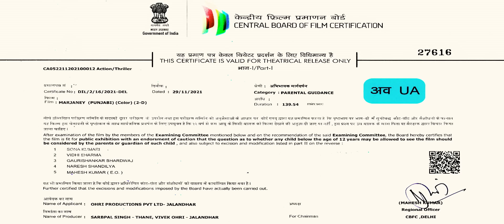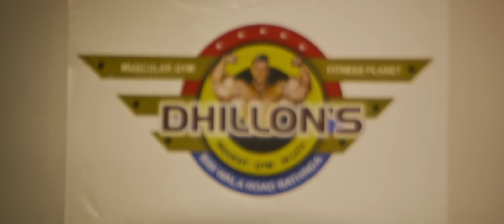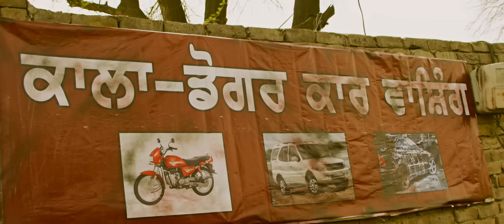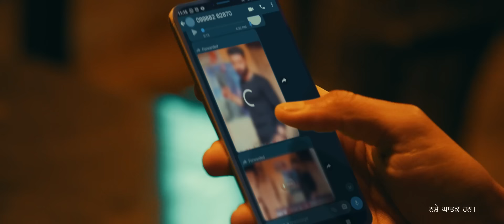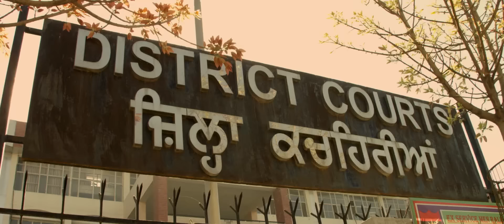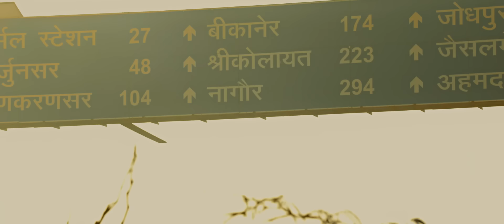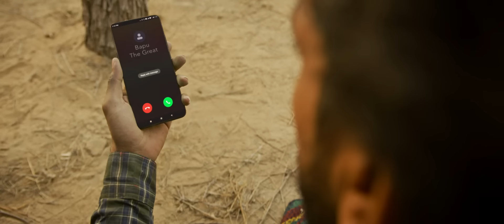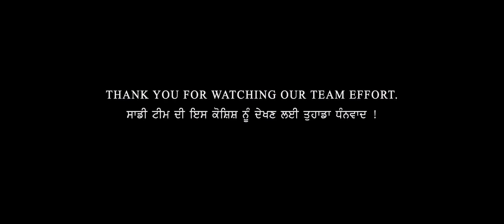Marjaney - Punjabi Full Movie - Prreit Kamal, Balwinder Dhaliwal, Sippy Gill, Kul Sidhu, Aashish D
Gagandeep Singh and his friends face trouble after local drug dealers entangle them in a web of deceit and danger. Can they save themselves from the nexus of police, â€‹â€‹politicians, and the mafia?

Cast:- Sippy Gill, Prreit Kamal, Sonpreet Jawanda, Kul Sidhu, Aashish Duggal, Preet Bhullar
Director & Written by:-  Amardeep Singh Gill
Produced by:- Vivek Ohri, Amritpal Singh
Cinematography by:- Soni Singh
Editing by:- Hardik Singh Reen

Watch Our Superhit Punjabi Movies